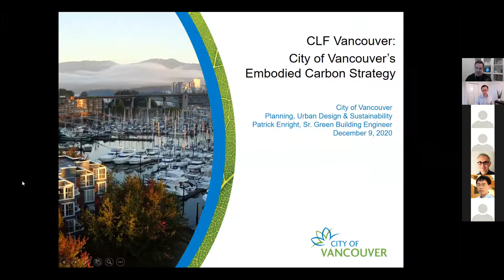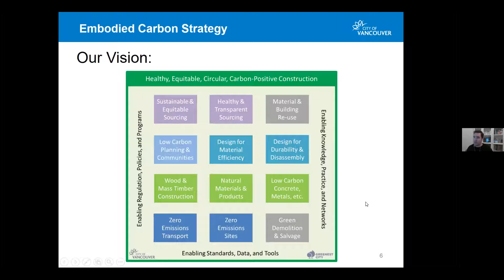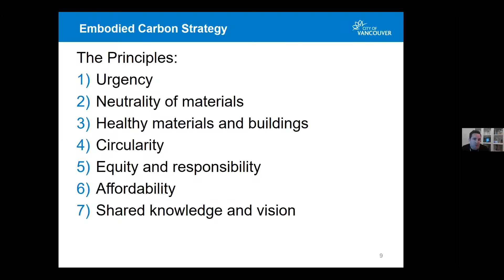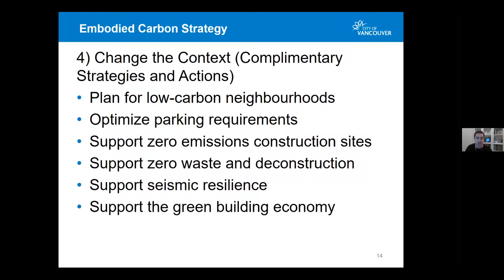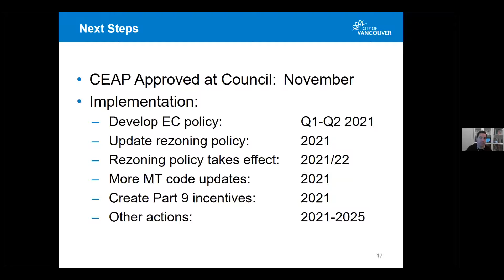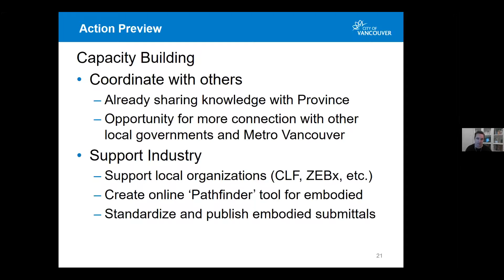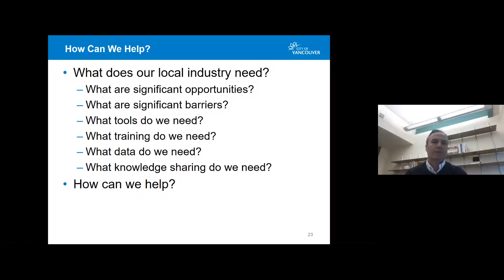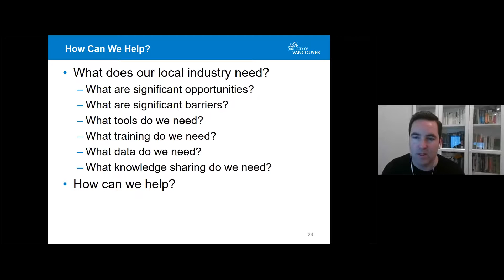The City of Vancouver's Embodied Carbon Policy Roadmap to 2030 | Patrick Enright (City of Vancouver)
On Nov. 17th, City Council approved the City of Vancouver's Climate Emergency Action Plan, which includes what we believe is the most ambitious embodied carbon policy in North America (perhaps even globally)!

This is why we are very excited to have Patrick Enright from the City of Vancouver to share about Vancouver's bold plan for establishing one of the first limits on embodied carbon globally. He will present the roadmap for reaching the target of at least 40% reduction in embodied carbon in all new buildings by 2030, relative to a 2018 baseline.

0:39:54 Q&A and group discussion after Patrick's presentation.